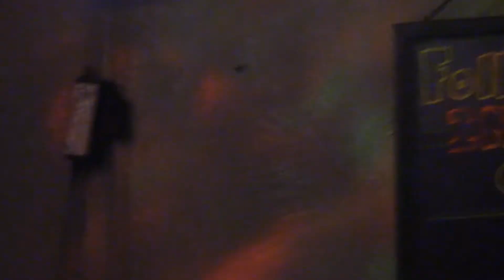dead flowers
Description